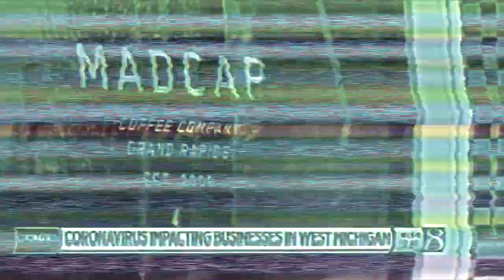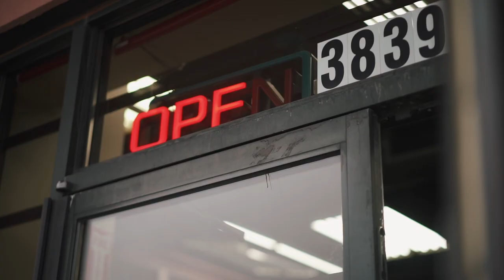Opportunity Awaits - West Michigan